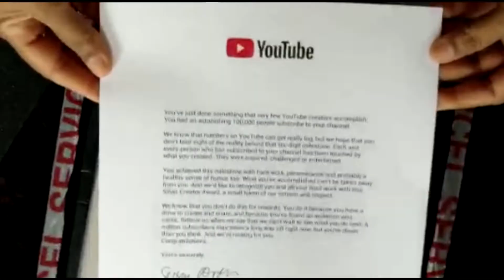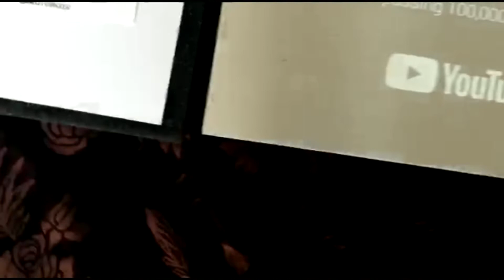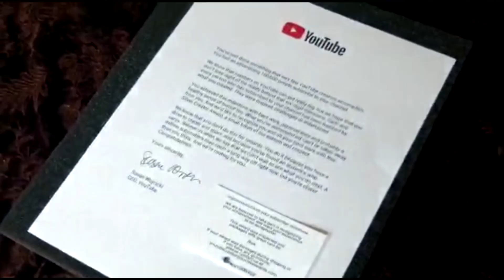VASUNDHARA TRENDS YouTube SilverPlay Button Unboxing